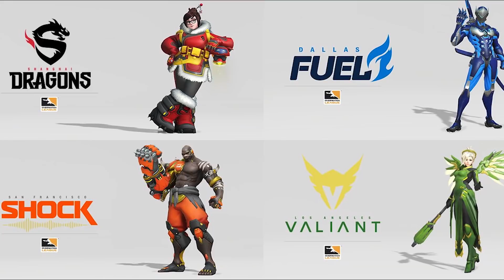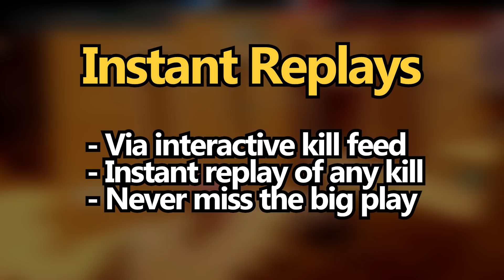Will These Changes Make Overwatch The Next Big Esport? (Overwatch News)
Massive changes to the spectator system aim to make Overwatch easier to follow. Is it enough?